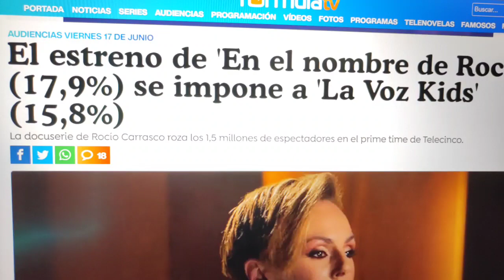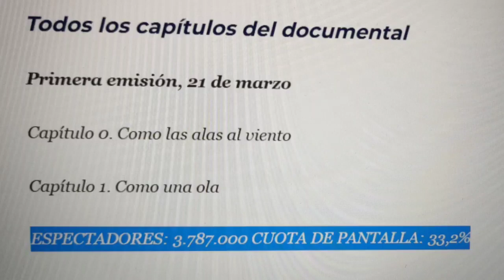BRUTAL FRACASO de 'en el nombre de Rocío' Deluxe en audiencias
Cosméticos, hogar...